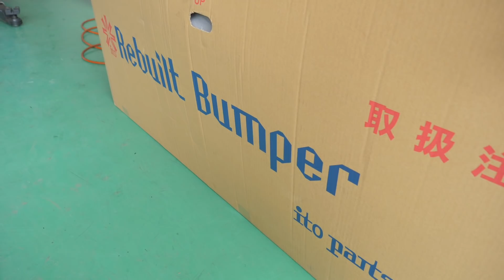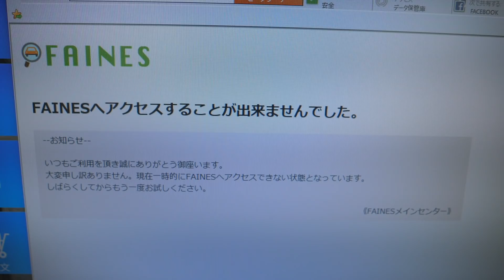「パンク修理剤を使った後のタイヤの中身はどうなっている？」Vlog#123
◯撮影機材（Amazonアソシエイトプログラムを使用しています）
iPhone 11Pro

IK Multimedia iRig Mic Cast HD